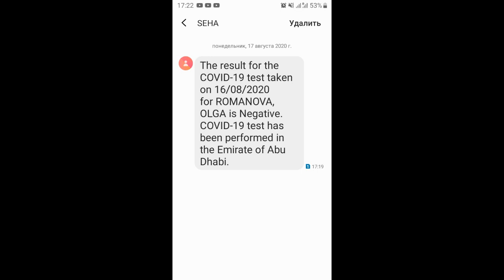Корона в Эмиратах? Что будет со школами?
Привет! Меня зовут Ольга Романова или Ромашка и я училка физкультуры в Эмиратах! В этом ролике я расскажу, какая ситуация с коронавирусом в этой стране и как будут работать школы. Хотя, ситуация меняется с каждым днем
В последующих видео поделюсь лайфхаками, как найти работу в ОАЭ и расскажу много всего интересного.
Все мои видео основаны на моем жизненном опыте здесь. Будьте здоровы!